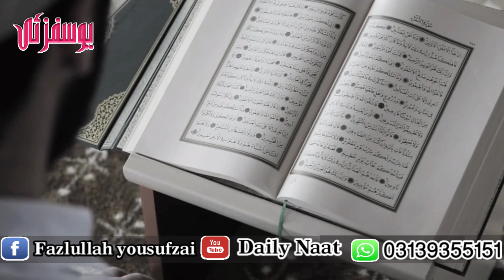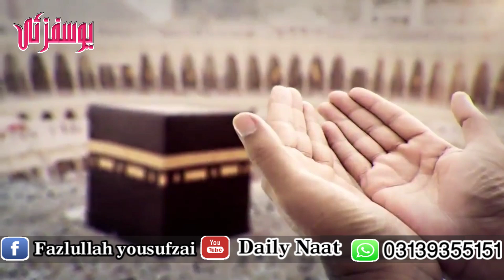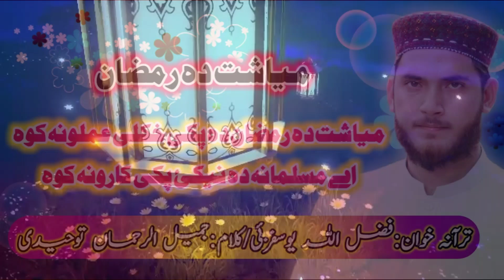Best and new kalam about Ramzan kareem by|Fazlullah Yousufzai